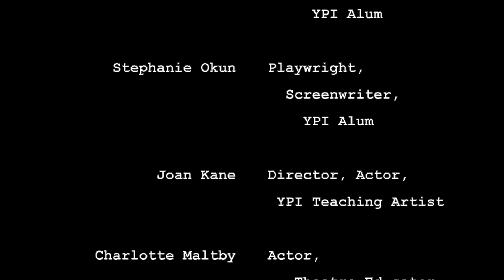YPI Reunion Celebration Remembrance January 2023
We celebrate and honor Young Playwrights Inc.'s Artistic Director, Sheri M. Goldhirsch and her commitment to its mission.
Sondheim started it. 1981 founded Young Playwrights Inc.'s first 40 years is complete. Now it's time to get going on the next 40 years of changing the landscape of the American Theater.